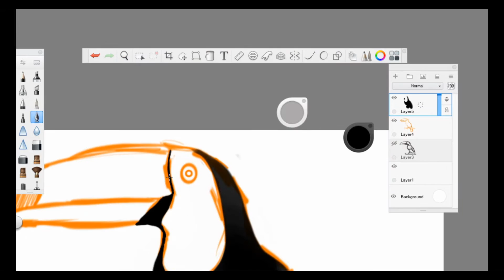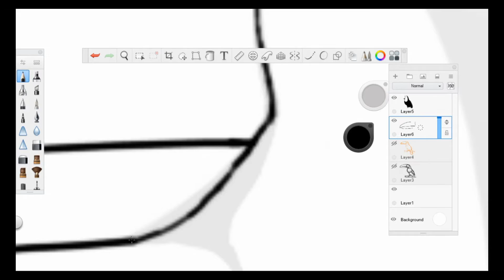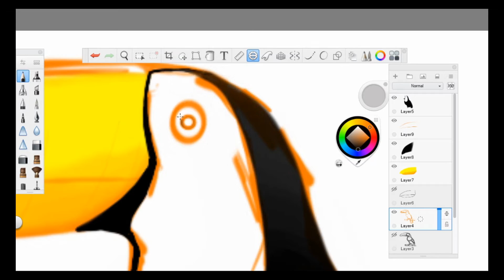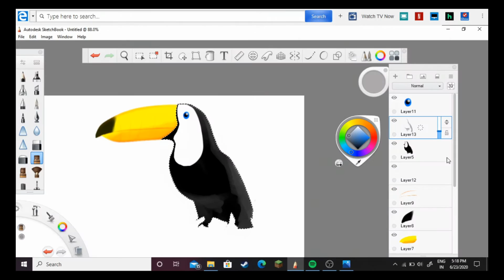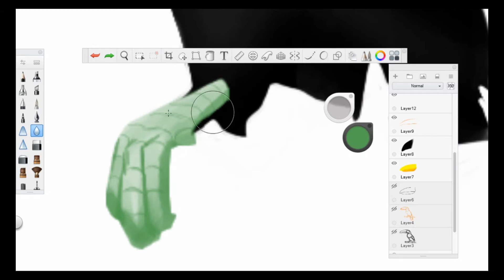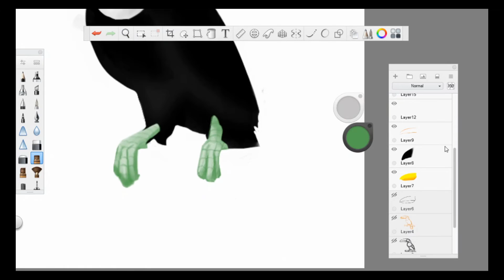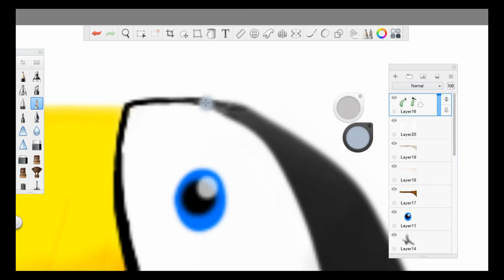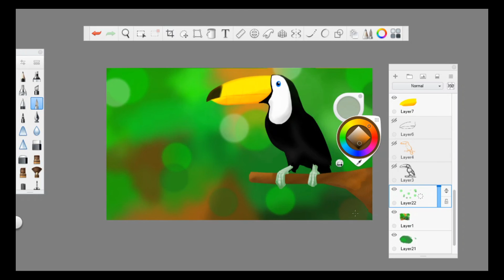DRAWING A TOUCAN